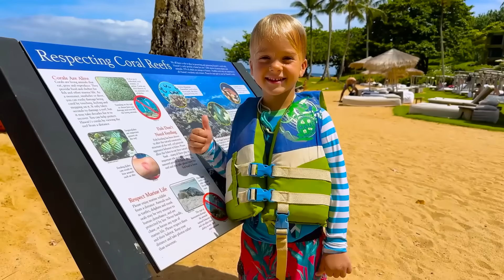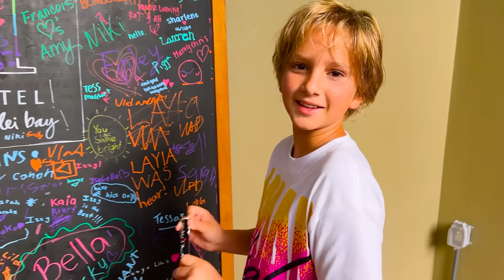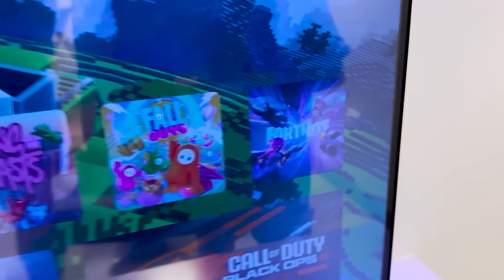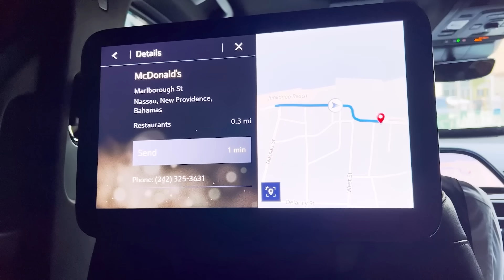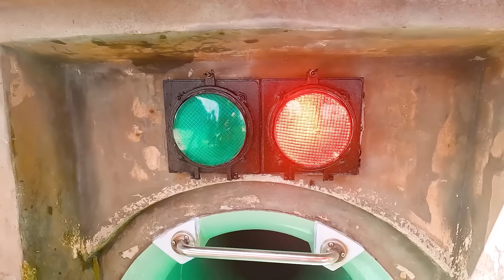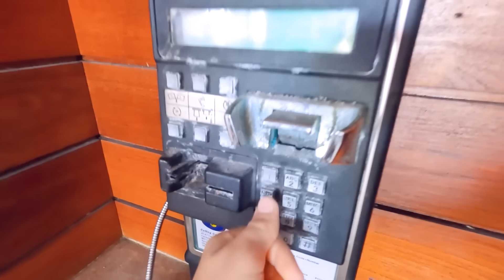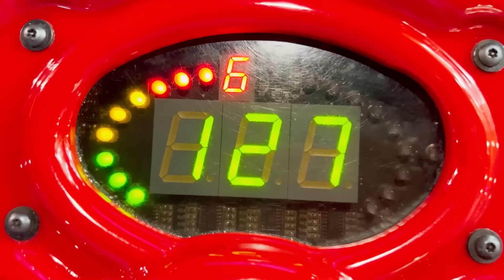Viaje familiar de Vlad y Niki a Hawái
La familia de Vlad y Niki está de vacaciones en Hawái: navegan en un yate por el mar, nadan con tiburones, visitan parques de atracciones y se divierten en la playa.

00:00 Viaje familiar de Vlad y Niki a Hawái
09:16 Viaje familiar de Vlad y Niki a Bahamas